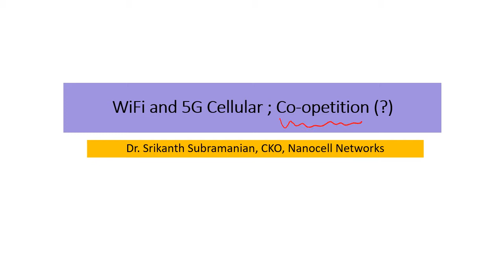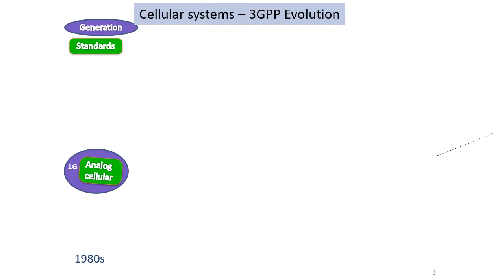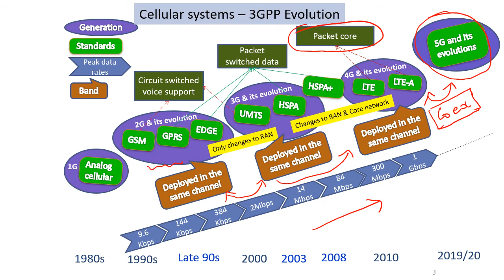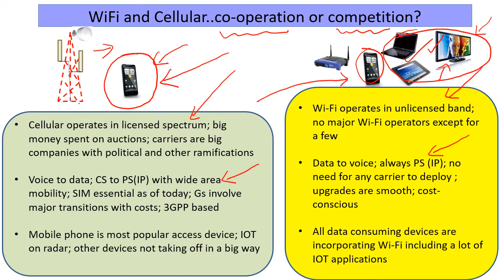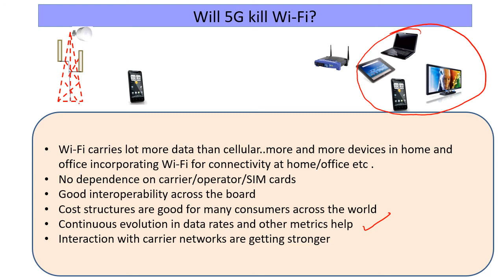5G and WiFi - Cooperation rather than competition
There has been a lot of press about 5G displacing WiFi etc. .. i try to share some insights on this topic here